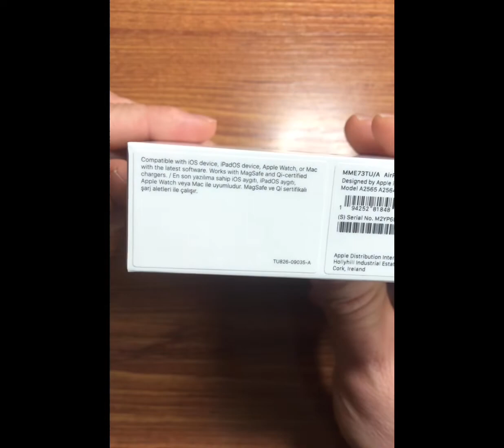AirPods 3 Ses Kalitesi Nasıl?İnceleme ve Kutu Açılımı-Dikkat Edilmesi Gereken Noktalar?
Amatör olarak incelediğim airpods3 modelini gerçek kullanıcıların merak ettiği noktalara dikkat çekerek aktarmak istedim.Umarım beğenirsiniz.